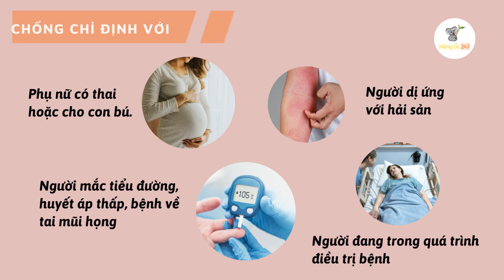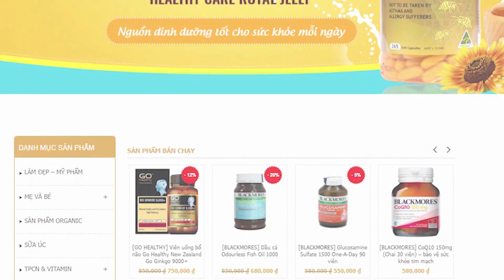[REVIEW] GLUCOSAMIN HEALTHYCARE 1500MG 400 VIÊN CỦA ÚC HỖ TRỢ CHO NGƯỜI BỆNH XƯƠNG KHỚP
*THÔNG TIN SẢN PHẨM:
- Xuất xứ : Úc
- Thương hiệu: Healthy Care
- Quy cách đóng gói: 400 viên/hộp.
Healthy Care Glucosamine HCL 1500mg là sản phẩm được nghiên cứ tại Úc và tổng hợp dưới dạng vitamin bổ sung, có tác dụng phục hồi chức năng của xương khớp, làm giảm viêm, sưng và các cơn đau do viêm xương khớp một cách hiệu quả.

*CÔNG DỤNG:
- Phục hồi, tái tạo sụn khớp, giúp tăng độ đàn hồi, linh hoạt cho sụn.
- Làm giảm nguy cơ viêm khớp, giảm đau nhức hiệu quả.
- Tăng cường dịch nhầy bôi trơn sụn khớp, giảm khô khớp, cứng khớp, tiếng kêu lạo xạo khi vận động.
- Tăng liên kết giữa các tế bào mô sụn khớp.
- Bảo vệ sụn khớp trước các tác động từ bên ngoài

*HƯỚNG DẪN SỬ DỤNG VÀ BẢO QUẢN:
- Uống 1 viên/ngày sau bữa ăn hoặc uống theo chỉ dẫn của bác sĩ.
- Đậy kín lọ sau khi sử dụng, bảo quản nơi khô ráo, thoáng mát, tránh nhiệt độ cao trên 30.